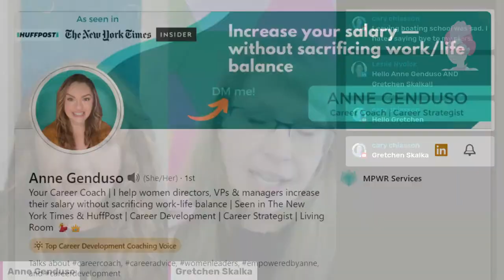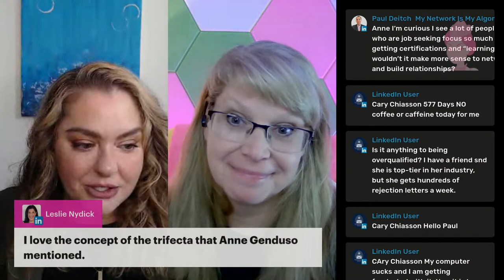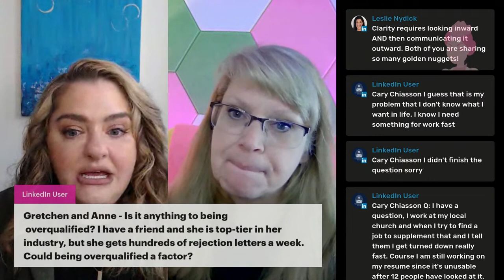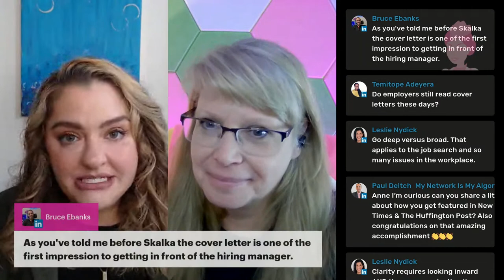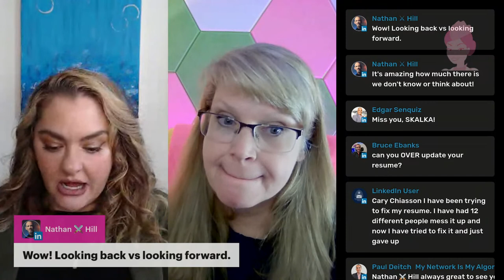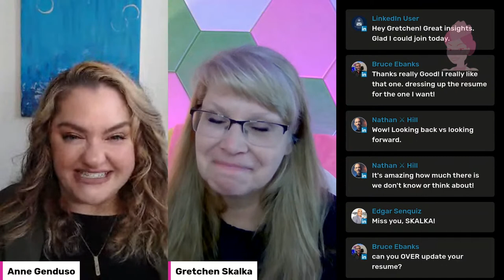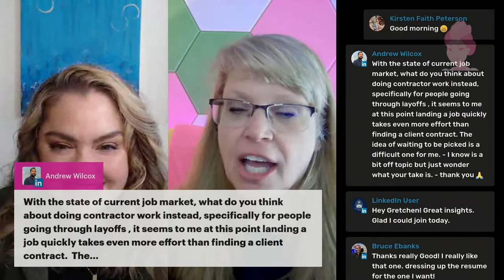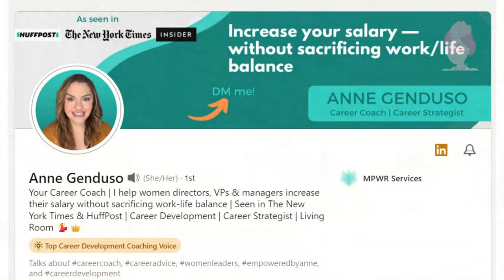Do you need a JOB SEARCH MAKEOVER?!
Let's face it - times have changed.

The job search strategies that used to hit the bullseye aren't getting you anywhere near your target now.

But, do you know why? 🤷

That's not a trick question!
It's an invitation!!!

✨Career and Executive Coach Anne Genduso is here to share tips to give your job search a makeover that gets results.

Learn what works from a certified expert!
Join the livestream for Episode 27 of The Plight Attendant show!

ABOUT THE HOST:

🙋‍♀️ I'm Gretchen - a career & leadership development strategist.

🎯 Master your command of any moment & turn adversity into advantage!